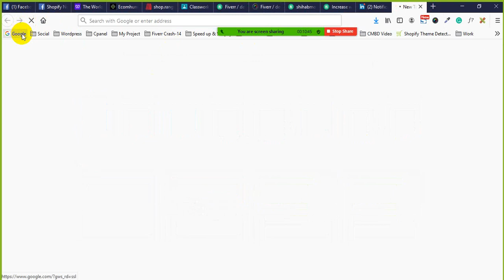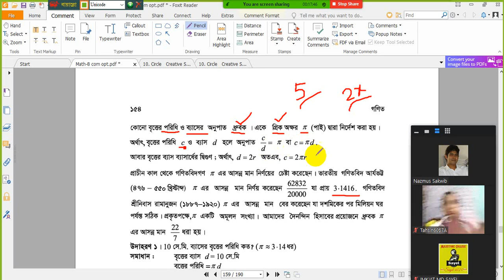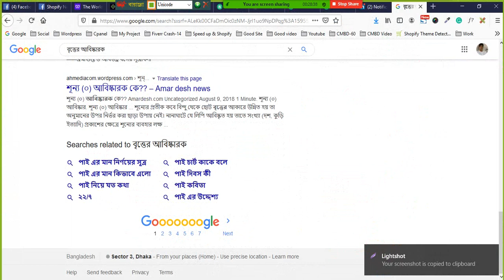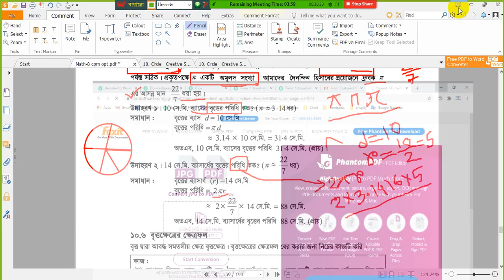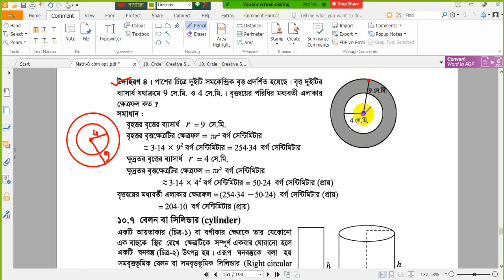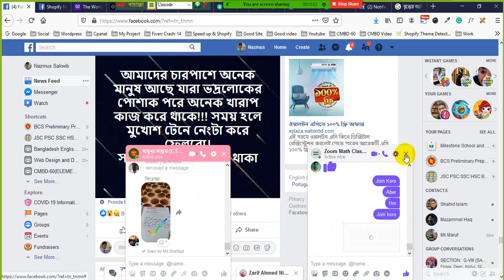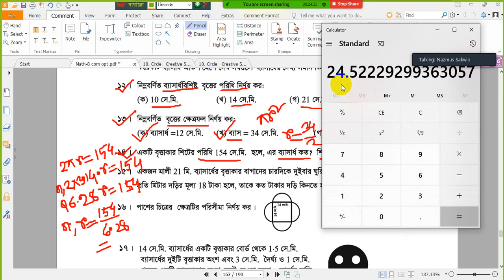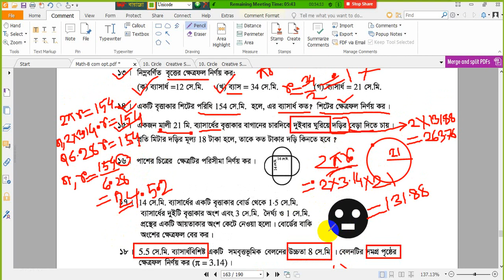বৃত্ত | অনুশীলনী-10.3 | অষ্টম শ্রেণি | Class 8 | Circle | Ex-10.3